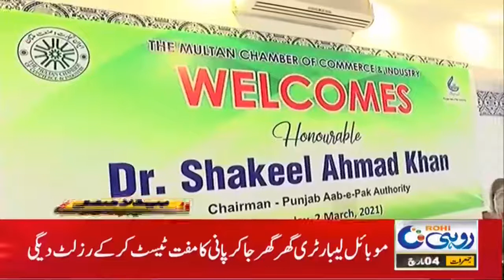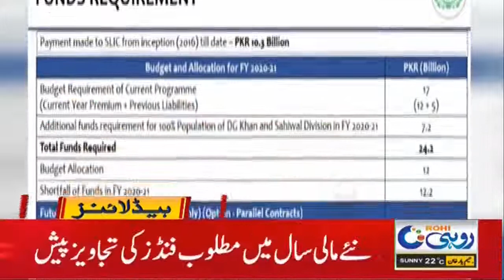Yousuf Raza Gillani Beats Hafeez Sheikh In Senate Elections |9am News Headline | 4 March 2021 | Rohi